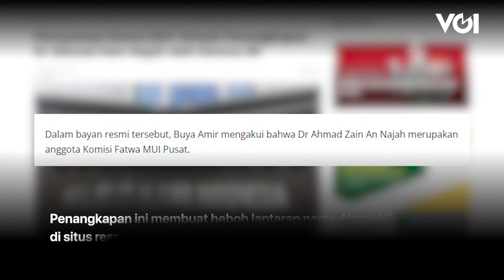Anggotanya Jadi Terduga Teroris, Fatwa MUI Dipertanyakan, Ini Jawaban MUI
Fatwa MUI dipertanyakan lantaran anggotanya, Ahmad Zain ditangkap oleh densus 88 sebagai terduga terorisme. Menanggapi hal ini, MUI pun menjawab soal fatwa MUI yang dipertanyakan kepada wartawan, Rabu, 17 November.

Sebagai informasi, Densus 88 Antiteror berhasil menangkap tiga mubaligh dalam dugaan tindak pidana terorisme. Ketiganya adalah Ustaz Farid Okbah (FAO), Ustaz Ahmad Zain An-Najah (ZA), dan Ustaz Anung Al-Hamat (AA).